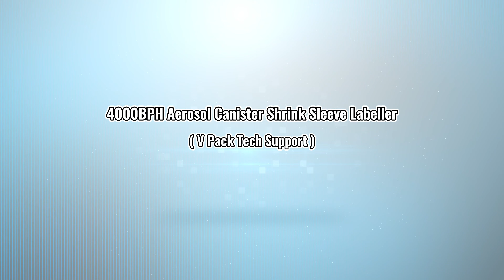Automatic aluminum cans PVC label sleeve shrink machine Electric heating shrink for aerosol canister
Main product: Water purified system / beverage washing filling capping machine / labeling machine / shrink packing machine / PET bottle blowing molding machine / Automatic bottle unscrambler / sterilizer / Carton packing machine / Automatic conveyor system /injection machine/Juice processing system and so on.